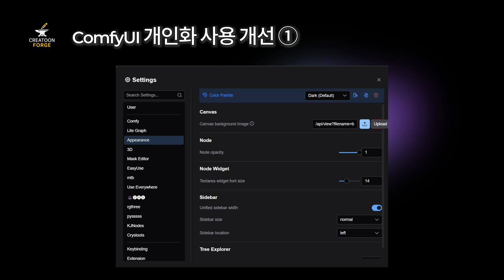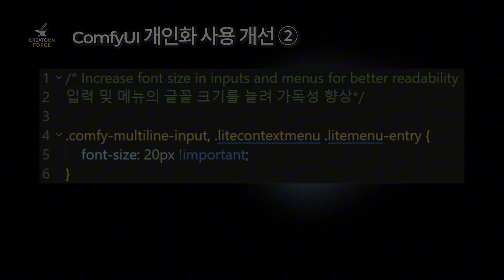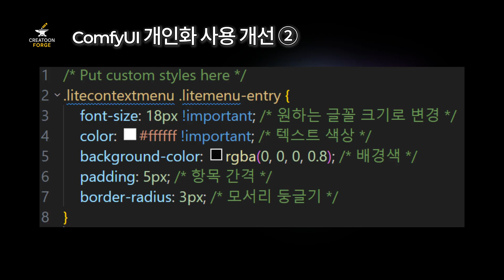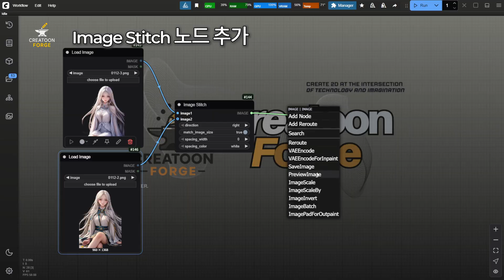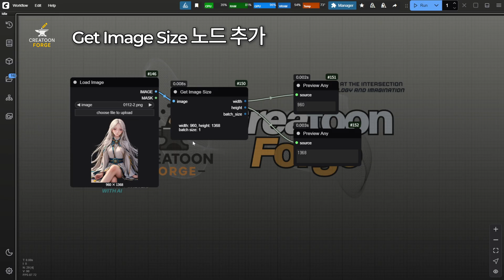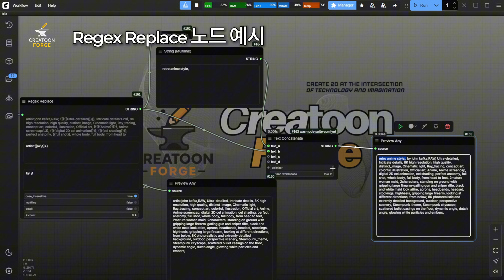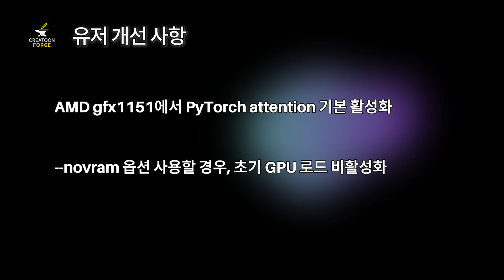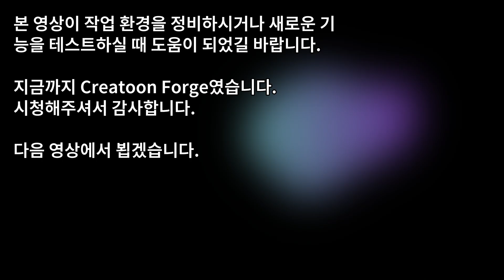ComfyUI | v0.3.40 업데이트 - ComfyUI 스타일 커스터마이징 기능 강화!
이번 업데이트에서는 FLUX Kontext API 노드와 ImageStitch·GetImageSize·Regex Replace 등 새 노드가 추가되고, FP8 연산 자동 연산 옵션 추가 및 AMD gfx1151 지원으로 GPU 호환성이 강화되었습니다.

🧩 주요 업데이트:

- FLUX BFL Kontext API 노드 및 pro, max 모델 지원
- 새 노드: ImageStitch, GetImageSize, Regex Replace
- GPU 호환성 강화: FP8 compute 옵션, AMD gfx1151 PyTorch attention
- HiDream 모델 기반 SimpleTuner LoRA 지원

🕒 타임라인
00:00 인트로
00:07 인사 및 개요
00:50 ComfyUI 개인화 사용 개선 1 - 백그라운드 이미지 지원
01:17 ComfyUI 개인화 사용 개선 2 - User.css 개선
03:59 ComfyUI 개인화 사용 개선 3 - 테마 수정
05:00 Image Stitch 노드
05:51 Get Image Size 노드
06:24 Regex Replace 노드
08:37 유저 개선 사항
10:16 버그 수정 사항
10:41 마무리

💬 CreaToon Forge 채널 소개
안녕하세요. CreaToon Forge입니다.
ComfyUI와 Stable Diffusion 기반의 AI 창작 실습을 중심으로,
누구나 쉽게 따라할 수 있는 튜토리얼과 기술 리뷰를 제공합니다.
2D 창작, Webtoon 스타일 콘텐츠, 감성 연출 등 AI 활용법을 꾸준히 다룹니다.

🔔 새로운 업데이트나 템플릿 소식이 궁금하다면